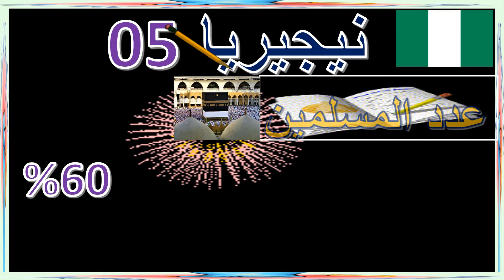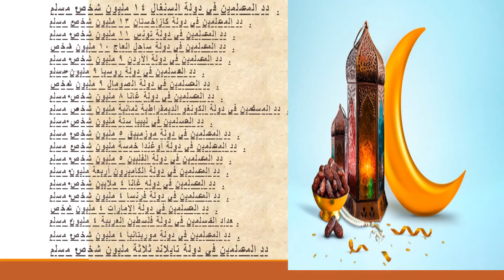اكثر خمس دول عددا من المسلمين في العالم🕋🌹🗺-